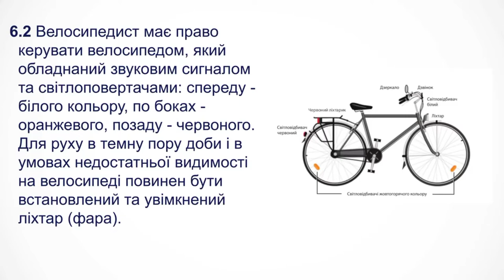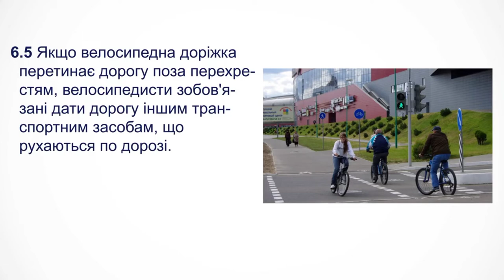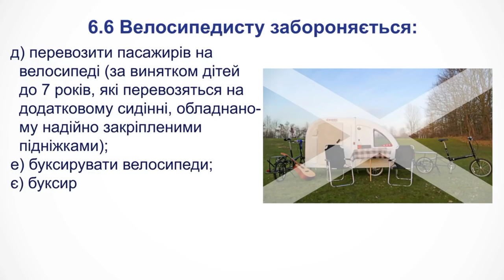ВІДЕО - ІНСТРУКТАЖ "ВИМОГИ ДО ВЕЛОСИПЕДИСТІВ"